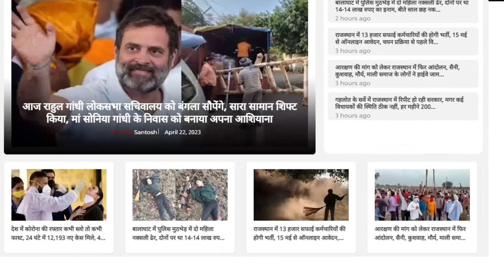पहले Sachin Pilot नाराज, अब आलाकमान से होगा Ashok Gehlot का फैसला ! || Rajasthan CM || Rahul Gandhi